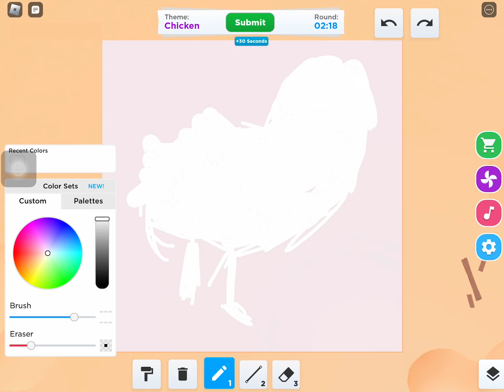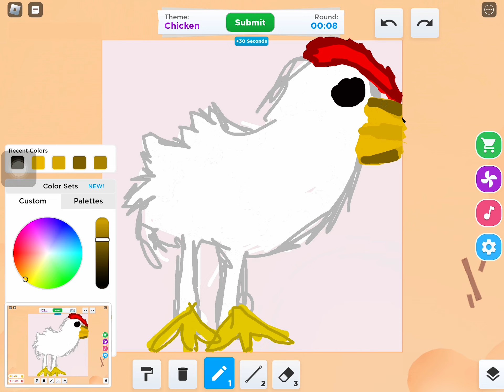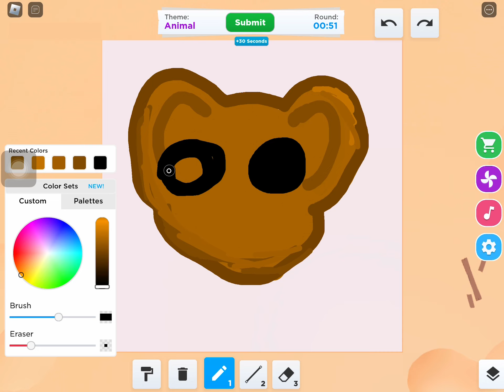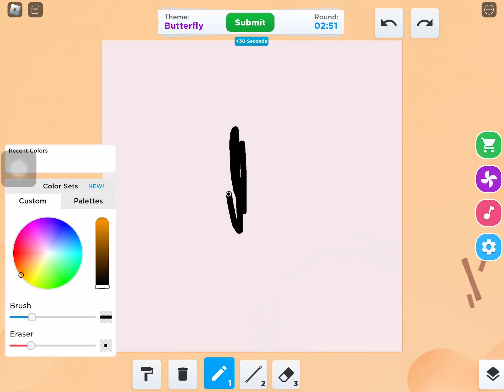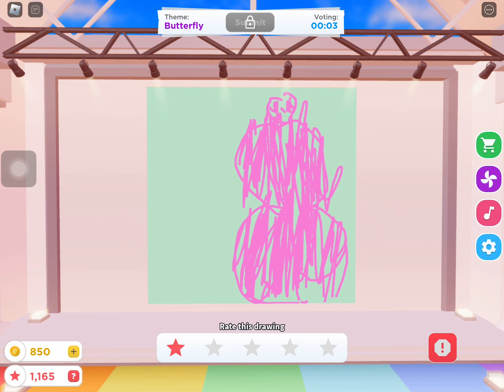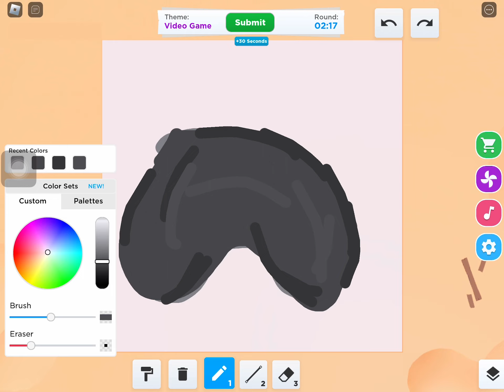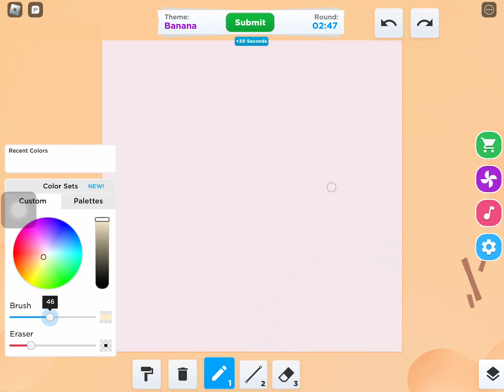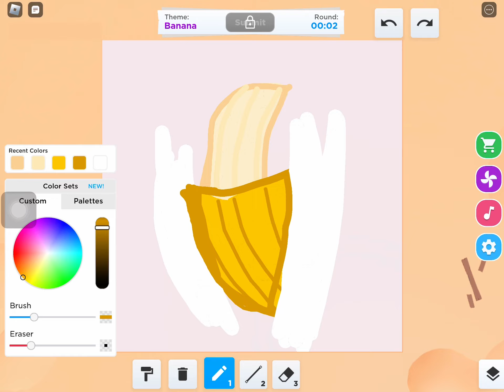me tryharding soeed draw (long, im kinda bad)